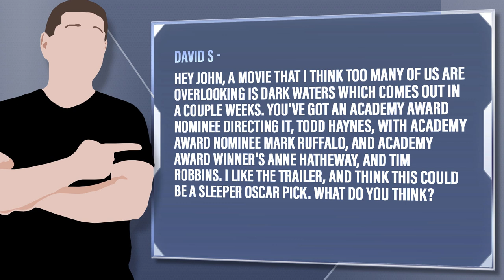Why Are People Overlooking Dark Waters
David S - Hey John, a movie that I think too many of us are overlooking is Dark Waters which comes out in a couple weeks. You've got an Academy Award nominee directing it, Todd Haynes, with Academy Award nominee Mark Ruffalo, and Academy Award Winner's Anne Hatheway, and Tim Robbins. I like the trailer, and think this could be a sleeper Oscar pick. What do you think?